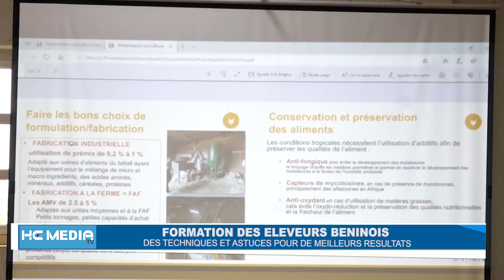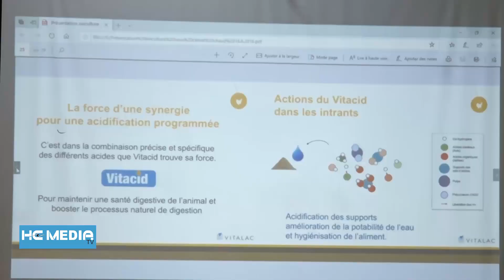FORMATION DES ÉLEVEURS BÉNINOIS: des techniques et astuces pour de meilleurs résultats.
La salle de conférence de la Fondation de l'Université d'Abomey-Calavi a abrité le vendredi, 30 juillet 2021, deux formations à l'endroit des éleveurs béninois. Dirigées par Gilbert LE CALVEZ, Directeur Général de VITALAC, ces deux formations ont respectivement porté, la première sur la nutrition des porcs pour un sevrage à 28 jours et la rentabilisation des élevages de bovins sans la transhumance, et la seconde sur le renforcement des capacités des aviculteurs dans la fabrication d'aliments performants.